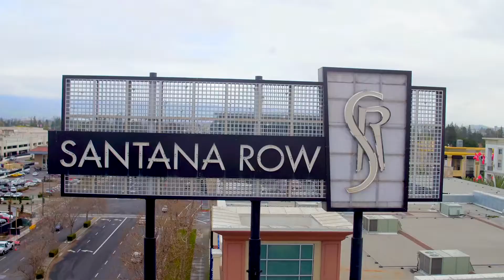Sold | 1510 Sierra Avenue, San Jose, CA 95126 | Nevis and Ardizzone Team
| Listed by Nevis andArdizzone Team

$999,000  |  2 BED  |  1 BATH  |  1,041 SF  |  2,974 SF Lot